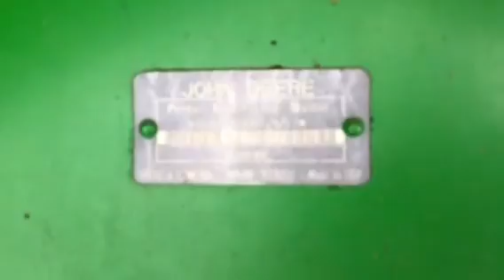JOHN DEERE 9600 COMBINE